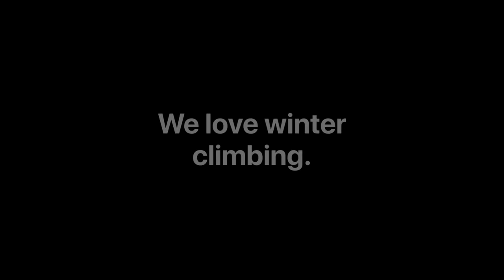Menage a Trois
A short film capturing the energy shared around Scottish winter climbing for three women.

A film by Polly Harmer, Sasha Doyle & Freja Shannon

Entered for the BMC TV Women In Adventure film competition 2019.